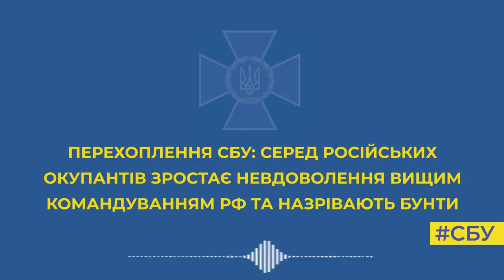Серед російських окупантів зростає невдоволення вищим командуванням РФ і назрівають бунти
Багато солдатів – на межі божевілля від того, що кожен день їм доводиться відправляти на «велику землю» колони вантажівок із трупами.

Ось як цей загарбник, що стоїть під Києвом та не приховує свого роздратування: «Не то, что себя жаль. Пацанов жалко и их родителей, когда ты каждый день видишь УРАЛы с 200-ми. Каждый день по 30 УРАЛов уезжает отсюда и всем пох*й».

На перехоплених розмовах СБУ він говорить, що злий на путіна, який обіцяв їм тріумфальну ходу, а натомість втягнув у затяжну війну, де їм не перемогти.

«Уже больше месяца мы тут еб*мся…, а они взять ее (Україну) не могут. Путин ... конченный человек. Тут уже миллионы людей погибли», – скаржиться окупант.

Дружина, щоб розрадити його, розповідає, що по телевізору показували шаманку, яка ще в 2020 році передбачила війну з Україною і пообіцяла її завершення до 13 квітня.

Але Україну їм не взяти! Ми обов’язково переможемо!

Відео: СБУ